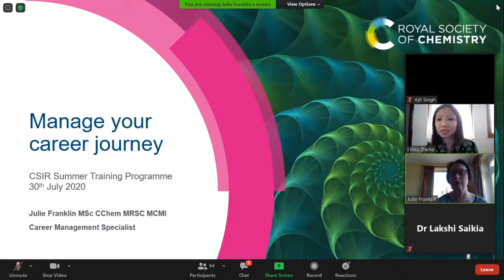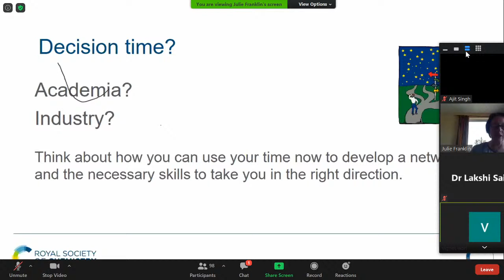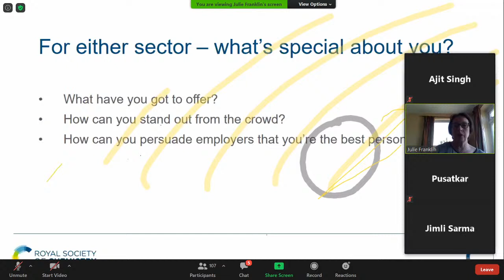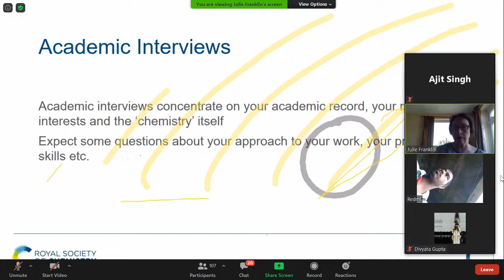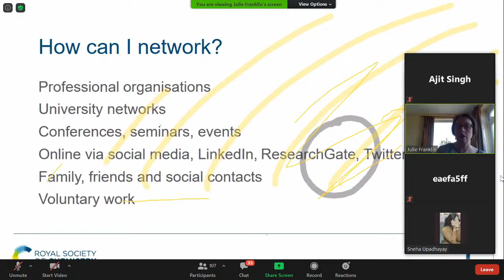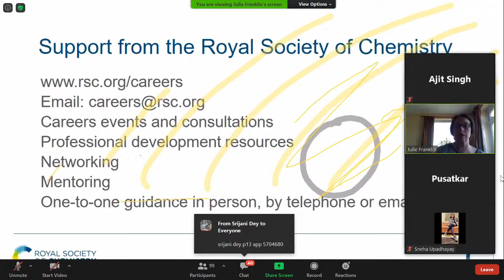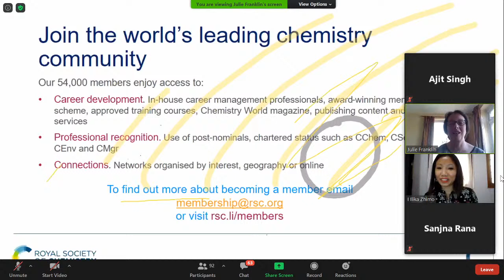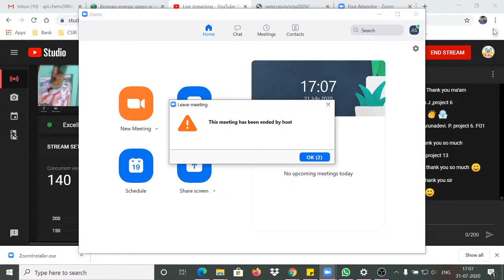CSIR SRTP 2020 Eminent Scientist Lecture by Dr Julie Franklin